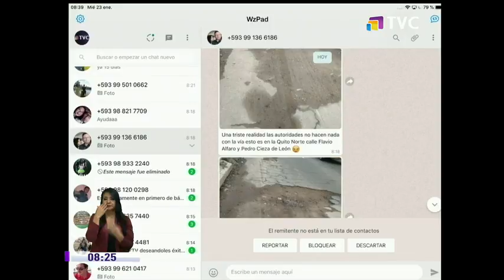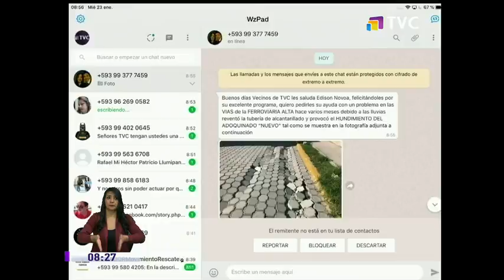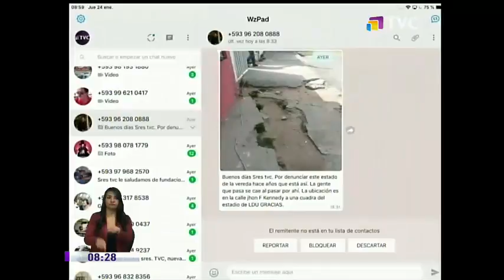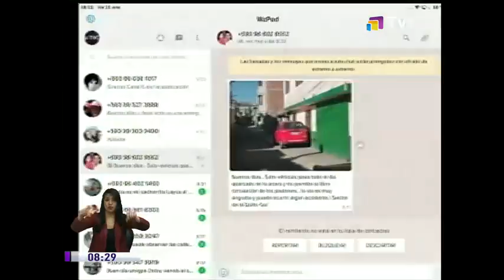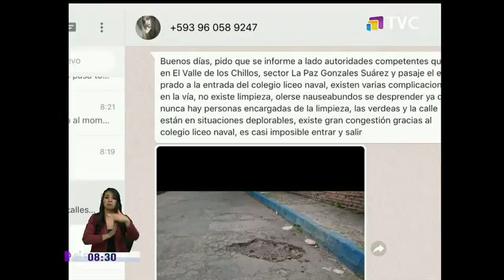Denuncias de la Comunidad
Vecinos claman por la atención de las autoridades

Habitantes de Quito envían a través de nuestra línea de Whatssap las diferentes problemáticas de sus comunidades, a fin de hacer llegar sus reclamos a las autoridades competentes.